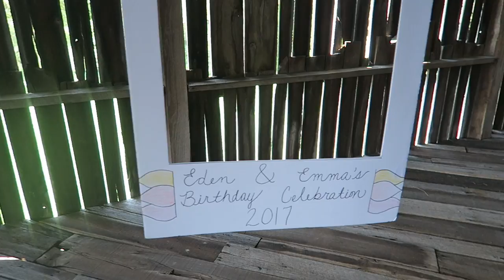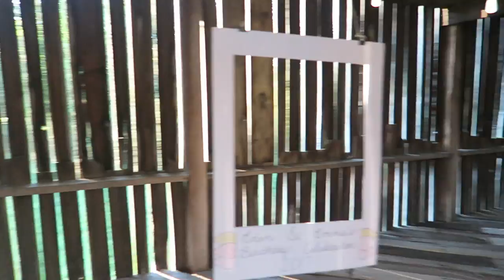Birthday fun!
This video is a vlog from my conjuned birthday party with my friend Eden! Enjoy the video!